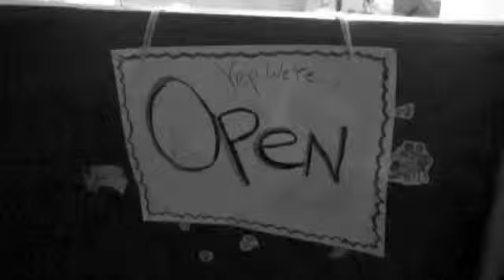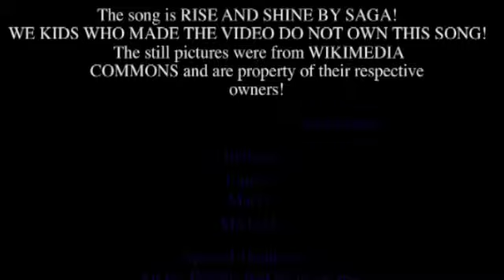Rise and Shine Fan-Made music video Re-Uploaded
HAPPY December 5th! This a classic Emybookworm. This is the first Emybookworm video that was originally posted July/August 2009. We still love Rise and Shine by Saga. And respect the band forever. This is my first video and I'm sentimental ole girl so here you guys go! Starring Emily Bethany Mick and Mary!
Twitters:
Emybookworm
SagesRetreat
CheesyBnC